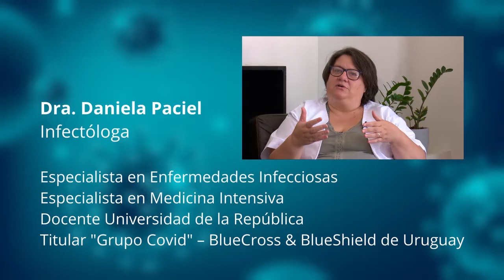Además de las vacunas es necesario la prevención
Los especialistas de Bluecross & Blueshield de Uruguay siguen recomendando el uso de tapaboca, lavado de manos y distanciamiento físico aún después de ser vacunados.
Es necesario automatizar la aplicación de las medidas preventivas.